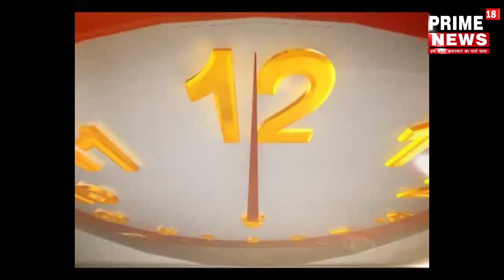आगरा समाजवादी पार्टी के लोगों ने आज दिनांक 7 अगस्त को मंडल दिवस के रूप में मनाया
आगरा मैं समाजवादी पार्टी के लोगों ने आज दिनांक 7 अगस्त को मंडल दिवस के रूप में मनाया इस मौके पर पिछड़ा वर्ग जिला आगरा की टीम ने बढ़ चढ़कर हिस्सा लिया वर्तमान भाजपा सरकार द्वारा संविधान की मूल भावनाओं के साथ खिलवाड़ किया जा रहा है आरक्षण समाप्त किया जा रहा है पिछड़े दलित आदिवासी अल्पसंख्यक और महिलाओं के साथ बर्बरता पूर्वक अन्याय और अत्याचार चरम सीमा पर है सरकार की गलत नीतियों के चलते पिछड़े आदिवासी अल्पसंख्यक के अधिकार खतरे में है उत्तर प्रदेश के तत्कालीन मुख्यमंत्री मुलायम सिंह यादव जी ने मंडल कमीशन की नौकरियां और शिक्षण समस्या में 27% आरक्षण लागू किया था उस 27% आरक्षण में वर्तमान सरकार विचारों की अनदेखी कर रही है मंडल कमीशन की सभी सिफारिशें लागू करते हुए पिछड़ों के हक और सम्मान की रक्षा हेतु भारत के महामहिम राष्ट्रपति जी महोदय के लिए डीएम साहब को आज महानगर और जिला कमेटी ने ज्ञापन सौंपा ज्ञापन में हमारी प्रमुख मांगे थे मंडल कमीशन की सभी से पारस से पूरी तरह से लागू की जाएं जाति जनगणना कराई जाए आबादी के अनुपात मैं सभी को यह सिधारी दी जाए आरक्षित वर्गों को बैंक लोग भर्ती शुरू करके नौकरियां सुविधाएं दी जाएं नीट मेडिकल की परीक्षा में अन्य पिछड़ा वर्ग के आरक्षण को रोकने पर लगभग दस हजार सीटों का नुकसान हुआ है उनकी क्षतिपूर्ति के लिए व्यवस्था की जाए निजी क्षेत्रों में भी मंडल कमीशन की रिपोर्ट लागू कर आरक्षण को लागू कर दिया जाए लेटरल एंट्री बंद की जाए जिला अध्यक्ष नंदकिशोर कश्यप महानगर अध्यक्ष राजेंद्र राठौर सुलेखा श्रीवास्तव  संतोष बघेल अमित चाहर बलवीर यादव प्रबल यादव  हर नारायण वर्मा  विवेक यादव जी प्रेम सिंह राठौर प्रताप राठोर राजीव कोडान अंकुश योगेश राठौर प्रवीण प्रजापति राजेश राठौर सोनू चौरसिया श्याम सुंदर यादव एलएस कश्यप शिव कुमार प्रजापति आदि लोग उपस्थित रहे   रागवेंद्र सोनी आगरा